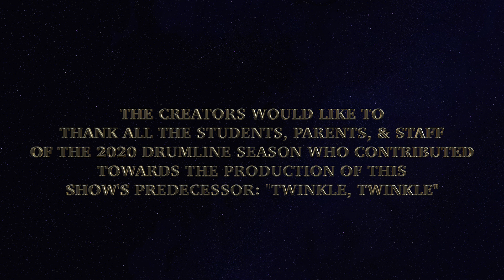2023 HPHS Indoor Drumline Show Reveal